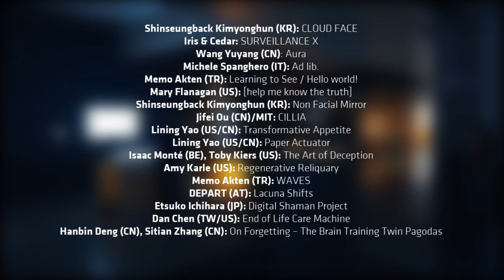Future Humanity - Artist's Perspective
Ars Electronica
Future Humanity - Our Shared Planet
In collaboration with Hyundai Motor Studios Beijing, China.
November 8th, 2018 - February 28th, 2019

Video/Edit: Vanessa Graf / Ars Electronica